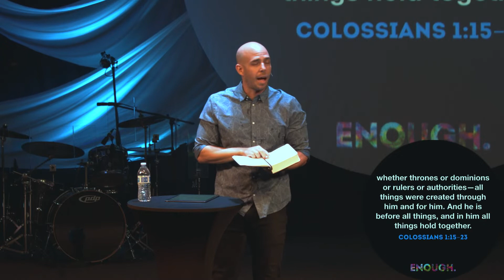Enough. | Pastor Andrew Smith | BridgeChurch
Pastor Andrew encourages us to recognize Jesus as enough for everything we need, and challenges us to hold to Jesus' standards instead of our preferences.